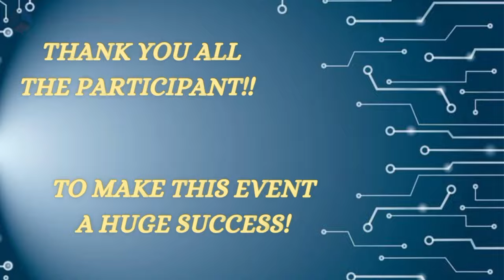Winners of Grand Finale @ IIT Bombay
Vigyantram Technology Congratulates all the winners of the National Level Championship that happened at IIT Bombay on 21st -22nd Jan 2023.

Competition 1st Prize Winners
1) Tagore International School, East of Kailash
2) BGS National Public School, Hulimavu, Bangalore
3) Aditya Vidya Vihar International School, Khargone
4) Delhi Public International School, Dhamnod

Competition other Prize Winners:
1) The Emerald Heights International School, Indore
2)  Maharana Mewar Public School, Udaipur
3) National Public School, Indiranagar Bangalore
4) DR.K.N.MODI Global School, Modi Nagar
5) Delhi Public School, Ghaziabad
6) Aditya Vidya Vihar School , Indore
7) Tagore International School, Delhi
8) Birla Shishu Vihar, BITS Pilani

Beside that every student did a fantastic job to explore their project and we respect and encourage their hard-work during the Competition  !!

Hopefully we will see you next year as well !